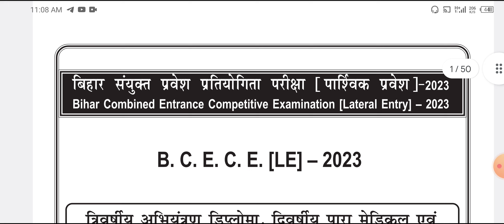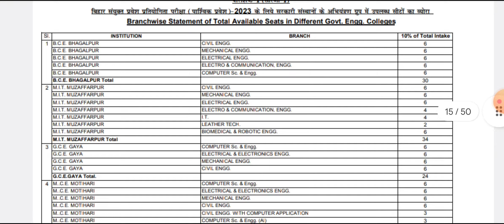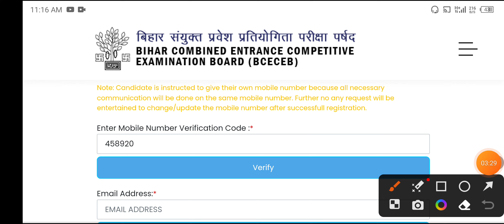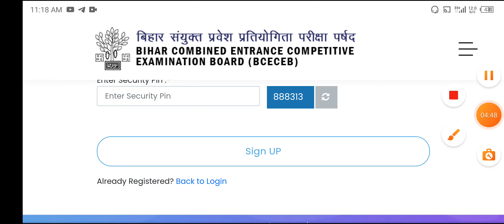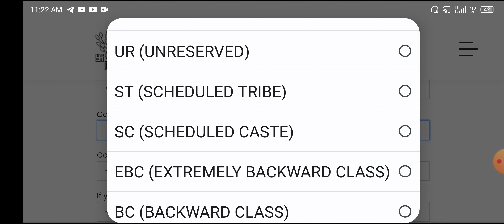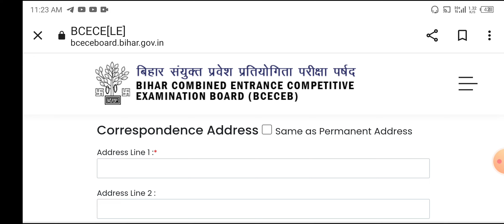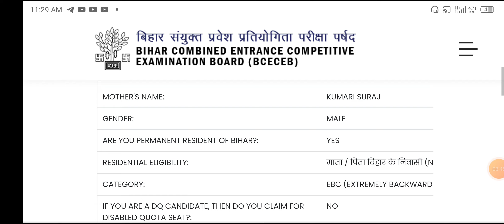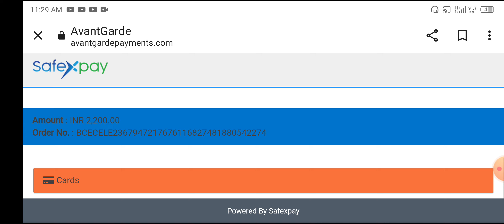Bihar Bcece LE B.tech Online Form | How To Apply B.Pharma Online Form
Bihar Bcece LE B.tech Online Form | How To Apply B.Pharma Online Form | Bihar Bcece Le Online Apply(@SuryaEducationHelpDesk)

Bihar Combined Entrance Competitive Examination [Lateral Entry]-2023 (For enrollment in the second year of graduate engineering, graduate para medical and graduate pharmacy degree courses of students who have passed three year engineering diploma, two year para medical and two year pharmacy diploma courses)

Bihar Combined Entrance Competitive Examination [Lateral Entry]-2023 (for lateral entry in second year of graduate level Engineering courses and Para-Medical, Pharmacy Courses) BCECE [LE]-2023

Important information related to enrollment

Bihar Joint Entrance Competitive Examination to be organized by the Bihar Joint Entrance Competitive Examination Board | [Lateral Entry]-2023 (Three-year Engineering Diploma, Two-year Para Medical and Two-year Pharmacy Diploma course graduates from various government / private engineering institutes of Bihar state Online applications are invited in the prescribed forms for joining the engineering and various government para medical / pharmacy institutes of the state for lateral entry in the second year of graduate para medical and graduate pharmacy degree courses respectively. Candidates appearing in the final examination of the above diploma courses for the year 2023 can also appear in this examination, but it will be mandatory to qualify at the time of interview/counseling, otherwise they will not be eligible for enrollment. 2. The starting date for registration for online application is 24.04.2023 and the last date is 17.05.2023.

3. Detailed description and necessary instructions related to eligibility / qualification / institutes /
courses for the candidates can be seen in the details booklet of BCECE (LE) - 2023 available on the Board's website bceceboard.bihar.gov.in.

4. Advertisement No. for Online Application Process/Special Information- B.C.E.B. (B.C.E. [LE]) 2023/01 Dated- 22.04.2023 on the Board's website bceceboard.bihar.gov.in.